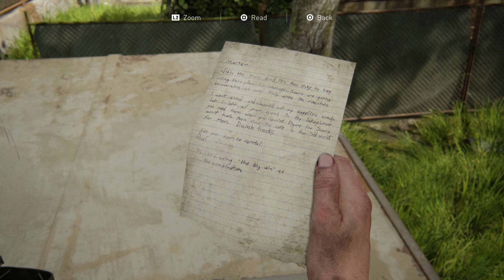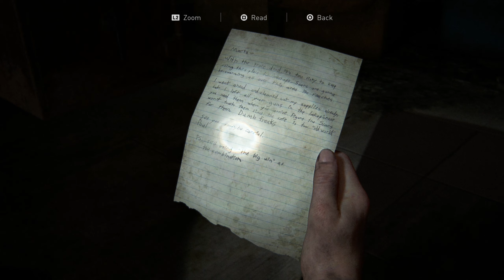THE LAST OF US PART 2 Stealth Survivor Gameplay Walkthrough #17 – On Patrol with Mel and Manny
Welcome to the post-apocalyptic Seattle (mostly), USA! This THE LAST OF US PART 2 Stealth Survivor Gameplay Walkthrough Part 17 – On Patrol with Mel and Manny includes Abby, Mel and Manny’s patrolling the neighborhood for THE LAST OF US PART 2 game with MAXIMAL STEALTH Approach and with SURVIVOR Difficulty Mode on PS4 Pro! This THE LAST OF US Gameplay Walkthrough includes Full Game Campaign, Main Missions, Main Quests, Side Missions, Side Quests, Crafting, all Cut Scenes, Cinematics, Dialogs for Ellie, Joel, Dina, Tommy, Jesse, Abby, Owen until the Ending of the Story Campaign!

The Last of Us Part II is a third-person action-adventure survival horror video game developed by Naughty Dog and published by Sony Interactive Entertainment. It was released on June 19th, 2020.

The game is the sequel to The Last of Us and will pick up the story of Ellie and Joel five years after the events of the original game.

In The Last of Us Part 2, when a violent event disrupts the peace in Jackson, Wyoming, Ellie embarks on a relentless journey to carry out justice and find closure. As she hunts those responsible one by one, she is confronted with the devastating physical and emotional repercussions of her actions.

Gameplay